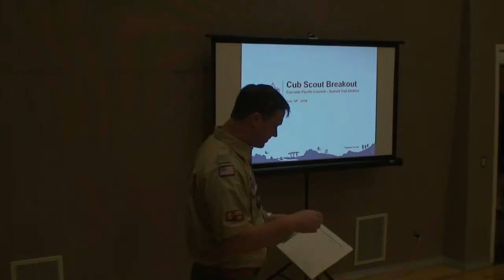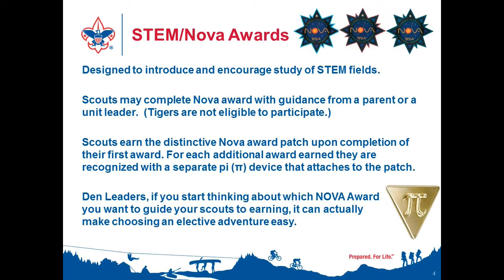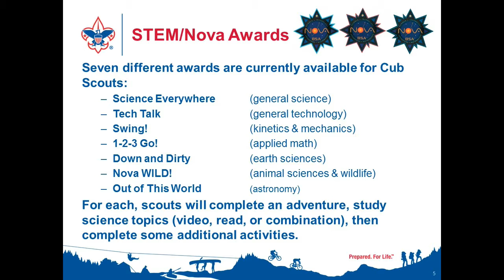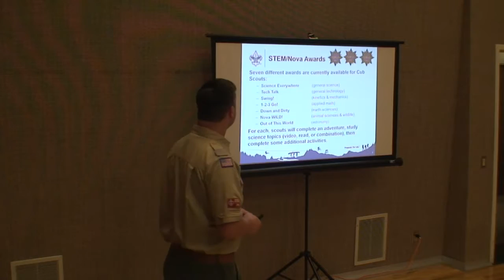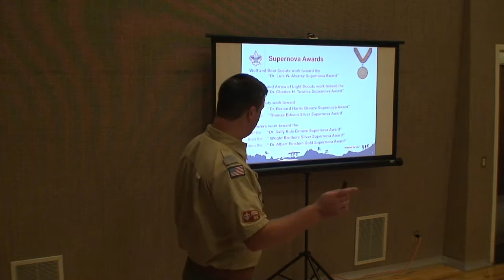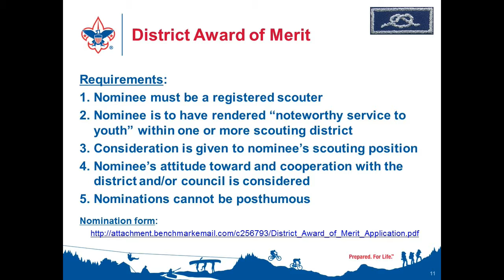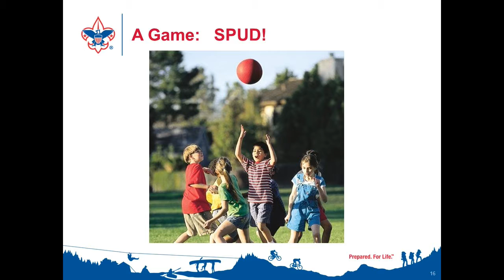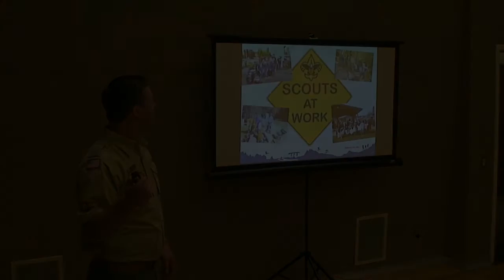Service Projects (July 2016 Cub Scout Roundtable Breakout) Part 1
This is a recording of the July 2016 Sunset Trail District Cub Scout Roundtable Breakout.  We discussed (among other things) servie projects, including both community service and conservation service projects. This is part one of three.